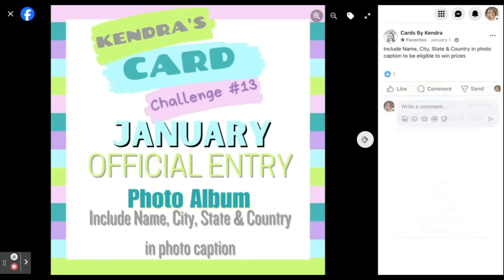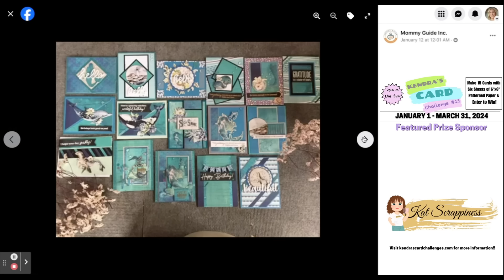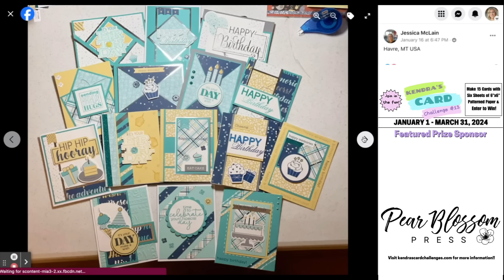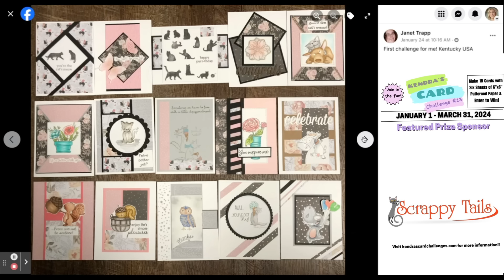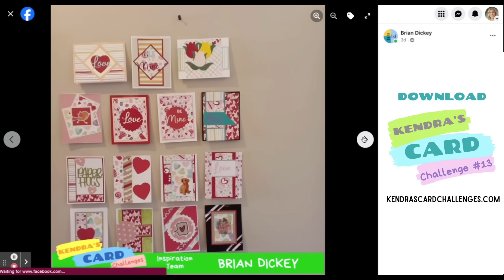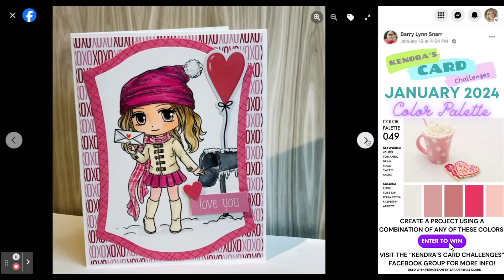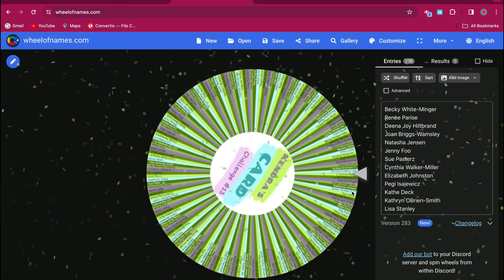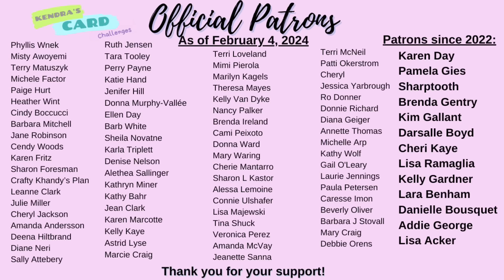KendrasCardChallenge13 January Prize Winners & Showcase of Entries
Welcome to the January 2024 Showcase of Entries and Prize Winners announcement for KendrasCardChallenge13 - I hope you enjoy all of the wonderful cardmaking inspiration shown during the showcase! If you are a prize winner, please complete the form below to claim your prize by February 12, 2024

This challenge is open to card-makers worldwide!! The contest dates for KCC13 is from January 1 to March 31, 2024. Use the Free PDF printable with cutting templates and card sketches to create 15 cards from six sheets of 6"x6" patterned paper. To enter to win prize, just post a photo of all 15 completed cards to the “Kendra’s Card Challenge” Facebook Group under the KCC13 Official Entry Album for the month you complete the cards (and include name & country of residence).

➡️ For more details about the challenge and to download the FREE PDF File, visit my

➡️ For information about the January 2024 SheetLoad of Cards, visit Call Me Crafty Al's YouTube channel